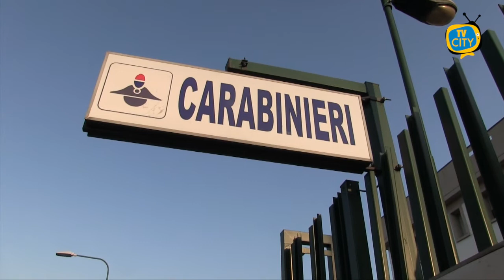TG del 28-06-2021: l'informazione quotidiana di TVCITY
In apertura, come al solito, l’emergenza sanitaria. Da oggi cade l’obbligo di mascherine all’aperto in tutta Italia, ma De Luca non ci sta: nuova ordinanza per la Campania.
Passiamo alla cronaca con il tentativo di estorsione ad un’edicola di Torre del Greco.
Polemiche per i servizi sociali a Palazzo Baronale: botta e risposta fra il consigliere Salerno e l’assessore Pirozzi su Piano di Zona e politiche giovanili.
In conclusione ancora emergenza rifiuti: situazione critica anche per il forte caldo che rende pericolosa l’immondizia in strada.